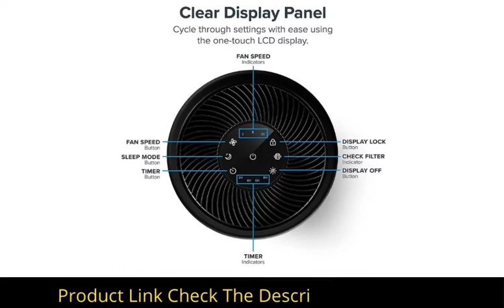LEVOIT Air Purifier 2022 | Best Air Purifier 2022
LEVOIT Air Purifier 2022
Exemplary stretch swimsuit underwear with medium back inclusion, and a smooth and agreeable fit
Printed name at the back belt for without tag solace
Pack of six
Regular improvement: we pay attention to client input and adjust everything to guarantee the quality, fit, and Best Air Purifier 2022

Details

Highlights
Air cleaning

Shading
Other

Brand
Levoit